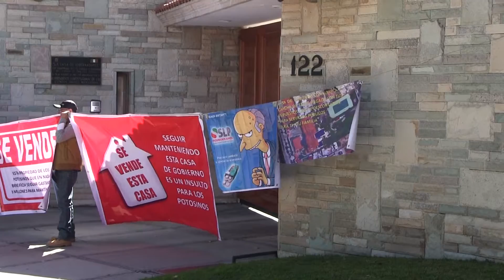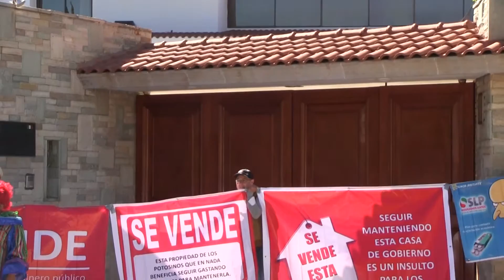La organización Ciudadanos Observando solicita se aplique un verdadero plan de austeridad